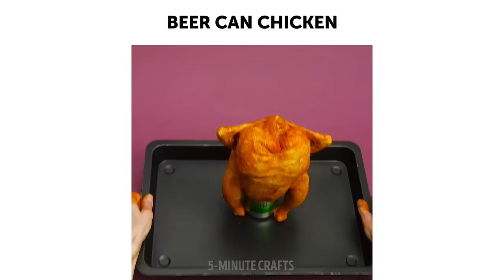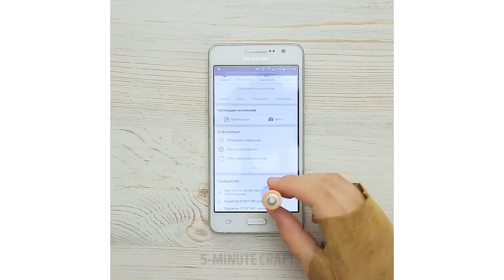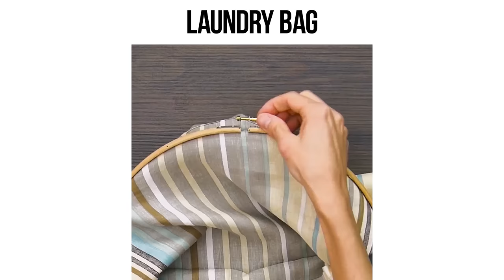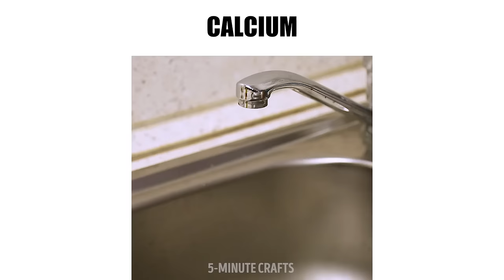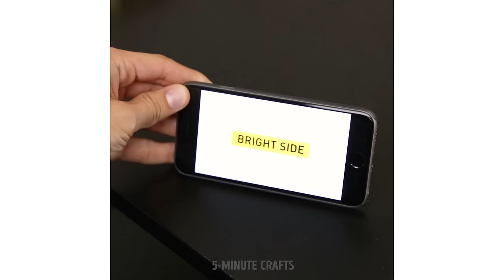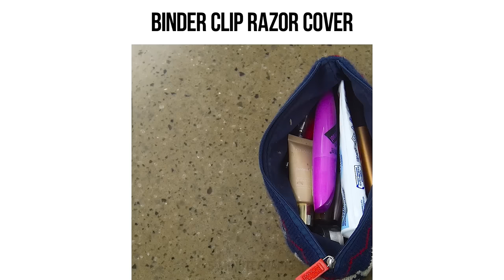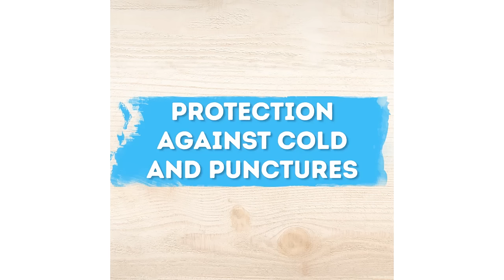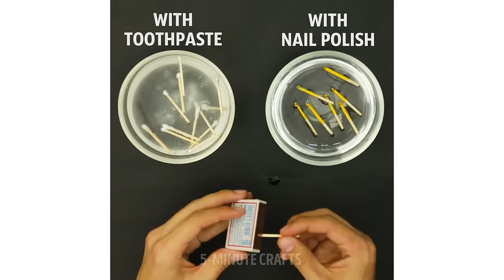100 BEST LIFE HACKS OF ALL TIME